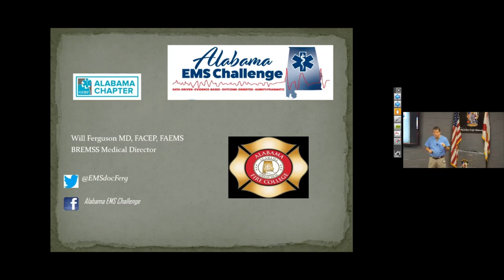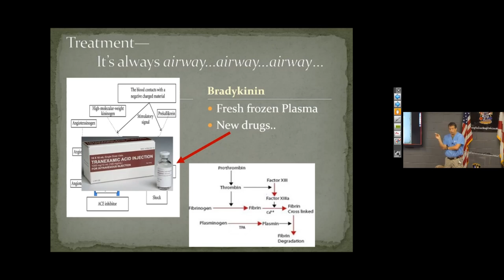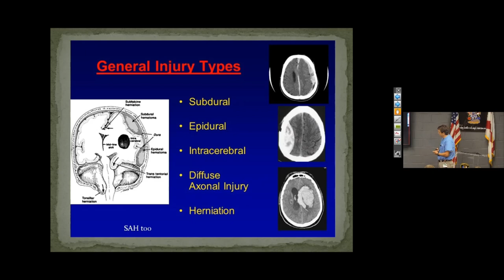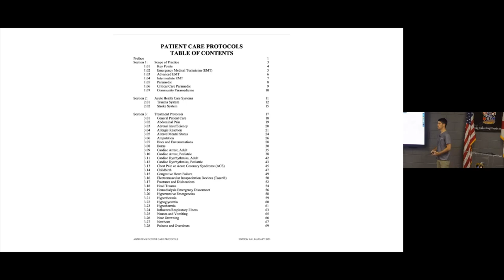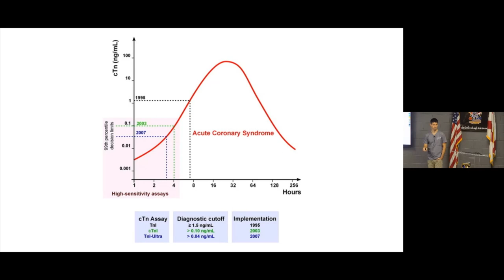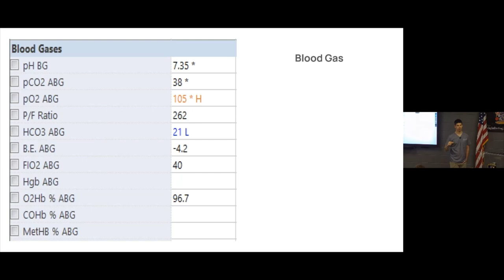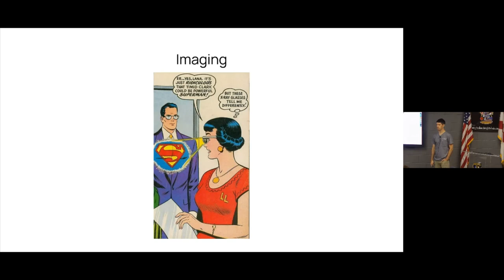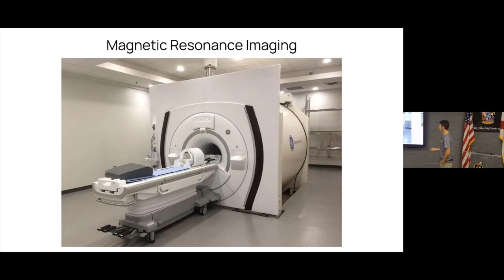AEMSC Head/Neck Emergencies & Labs/Imagining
In this edition of Alabama EMS Challenge, Dr. Ferguson discusses Head and Neck Emergencies. Dr. Eversull reviews lab results and imaging methods.

ATTENTION: To record your attendance and receive feedback, please complete the quiz at the following Every person (especially AL EMS Providers!) will receive 2 hours of distributive continuing education for this lecture.